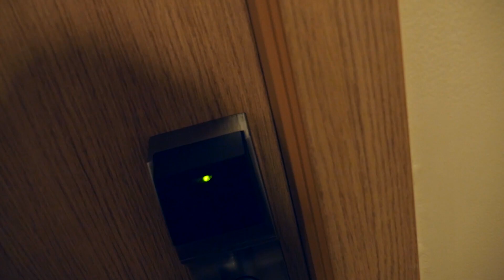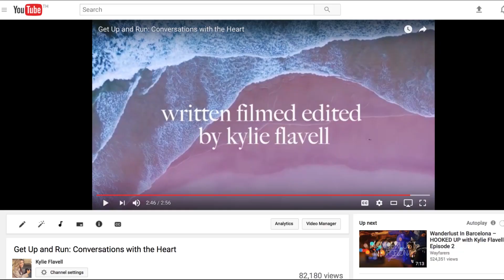THAILAND VLOG: My Dream Drone Adventure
Thanks for waiting! Had some wifi issues in Bangkok and I'm super sleep deprived but so excited about filming this week with DJI in Thailand. I began hosting, producing and filming travel shows on TV, then in 2016 I started this YouTube channel in the hope of sharing stories that were unscripted, spontaneous, filled with more heart and emotion than the travel shows or vlogs I saw that only showed the surface layer or tourist attractions. It has been a challenging year, and certainly as a YouTuber I still have so far to go, but these adventures have filled me with tremendous gratitude and a desire to keep documenting the beauty and kindness of humanity all over the world.

I film and edit alone, travelling the world as a one-girl production company with tripods, my drone and multiple cameras. Although I am Australian, I have lived in many different countries around the world, including Italy, Japan, the UK, Spain and Monaco. I have studied Italian, Spanish and Japanese and I'm usually based in Italy.

I started this YouTube channel about 7 months ago and thanks to the support of such encouraging fellow dreamers, filmmakers and travellers around the world, I am now uploading weekly vlogs to encourage others to travel, stay motivated and follow their dreams.

If you want to try filming alone, I've written a post about how I work and what camera equipment I use here:

If you love to travel, film, dream or you're planning to do what I did & quit your job to follow your passion or live an adventure, come find me on social media for daily inspiration & motivation. :)